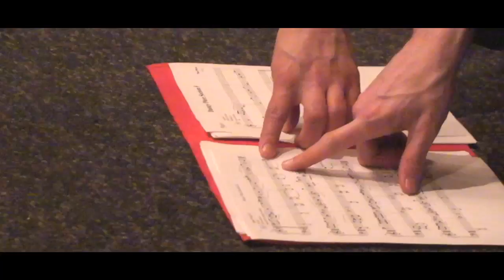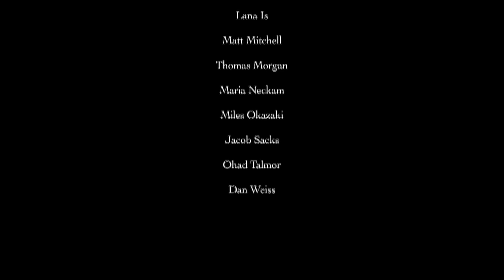Dan Weiss - The Making of FOURTEEN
Studio footage from the recording of Dan Weiss's 5th cd, FOURTEEN. Released March 25, 2014 on Pi Recordings.

Featuring Katie Andrews, Judith Berkson, David Binney, Stephen Cellucci, Jacob Garchik, Ben Gerstein, Lana Is, Matt Mitchell, Thomas Morgan, Maria Neckam, Miles Okazaki, Jacob Sacks, Ohad Talmor, Dan Weiss.

Recorded at Systems Two in Brooklyn, NY.